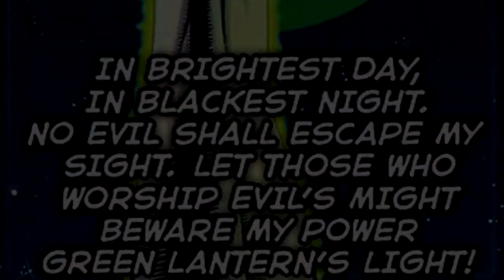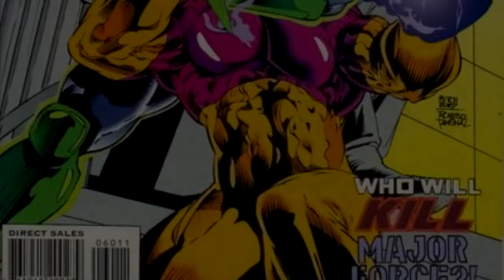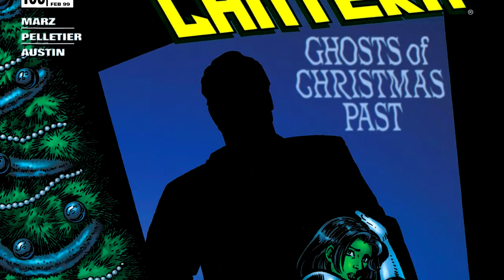Green Lantern Jade Explained | Ghost of Christmas Past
Green Lantern Jade Explained | Green Lantern volume 3 #109
What happens when newly recruited Green Lantern and daughter of the original Green Lantern Alan Scott comes face to face with a ghost from her past?